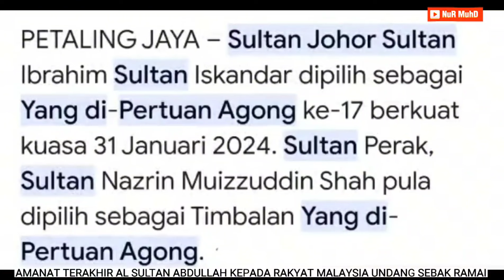AMANAT TERAKHIR YDP AGONG UNTUK RAKYAT MALAYSIA